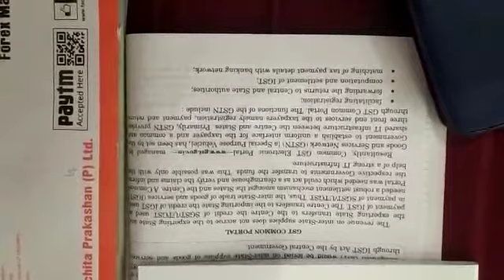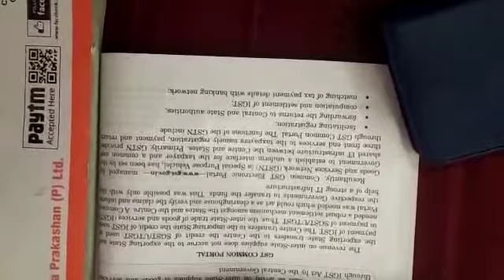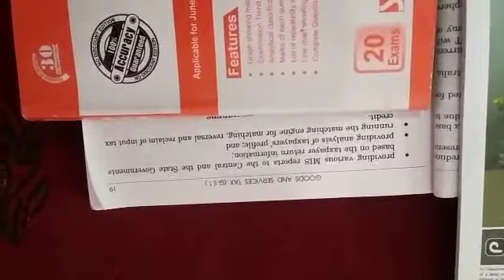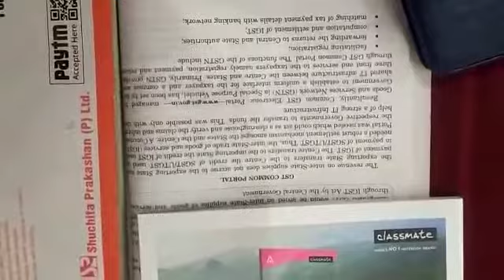GSTN 19th april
Video from P